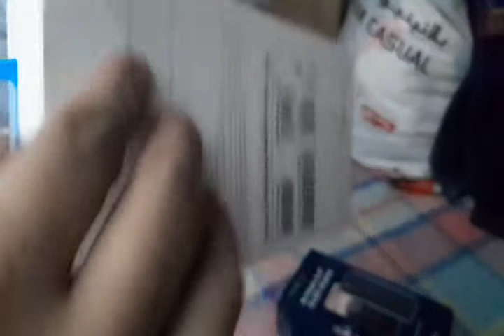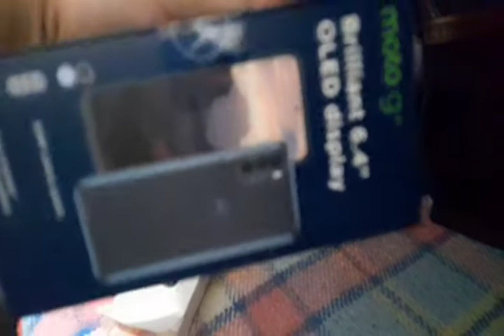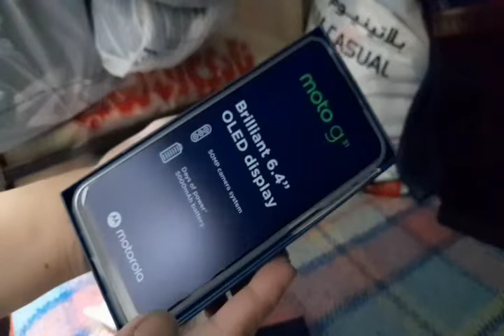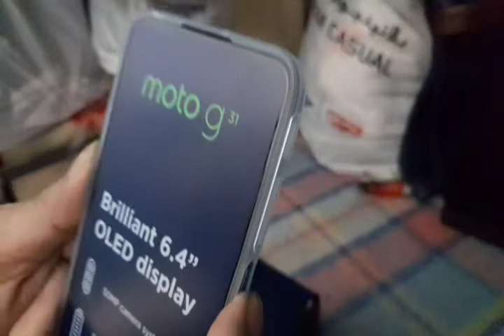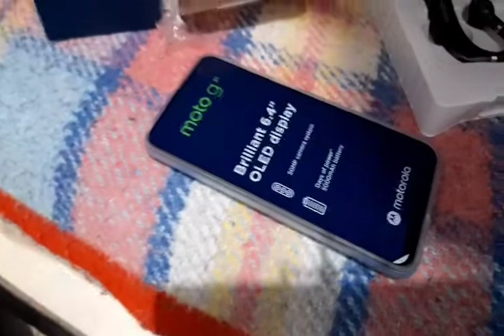Unboxing Katas ng Holiday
Bagong gadgets  motorola mobile and bluetooth earphone